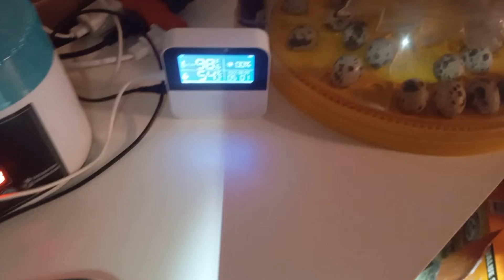Quail Hatch Day!!